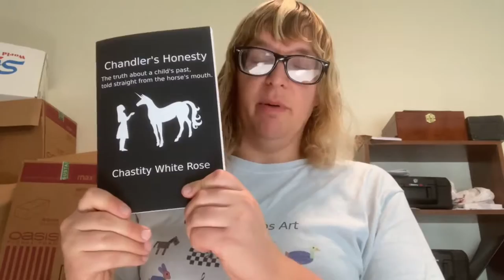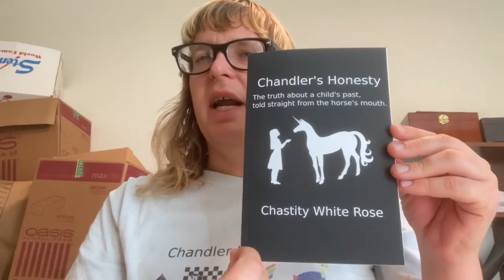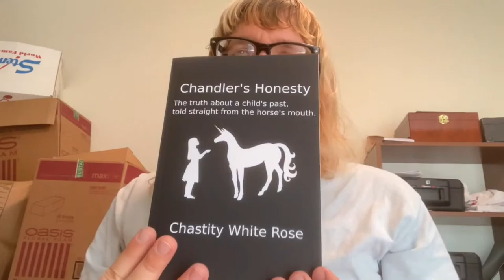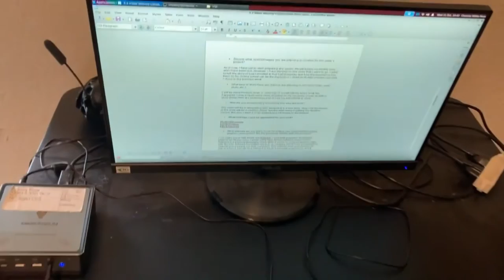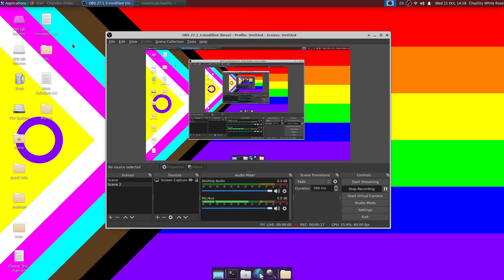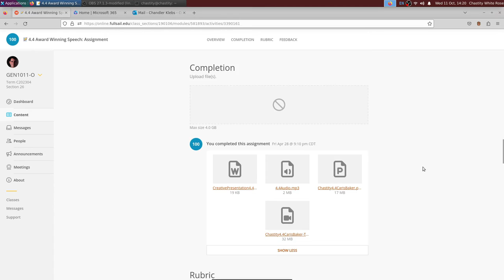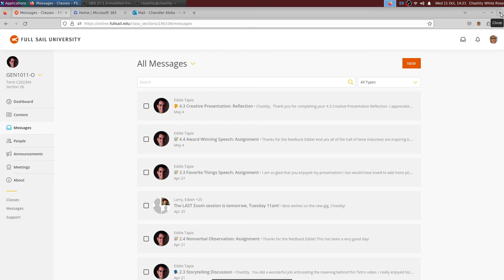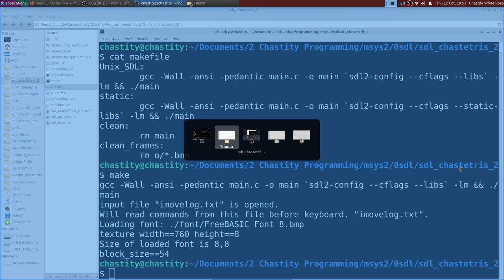My Full Sail University Experience (Better Audio)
This video is a collection of clips about how I use my computer for online schooling with Full Sail University. This video is also for a school assignment for my Video Sharing Platforms class. I used a combination of my phone and computer and the Linux program Kdenlive to merge these separate videos into one.

One thing I forgot to mention was that I no longer have my Macbook because I spilled Gatorade on it and completely fried it. I was able to use the computer that I showed in this video for everything. Its fan is relatively noisy, so I had to do some special tricks to filter out the sound and then later raise the volume because it was too low to hear without headphones. Because of that, this video is a reupload of the previous except for increased audio on the final two clips.